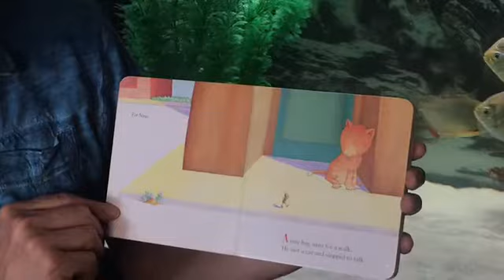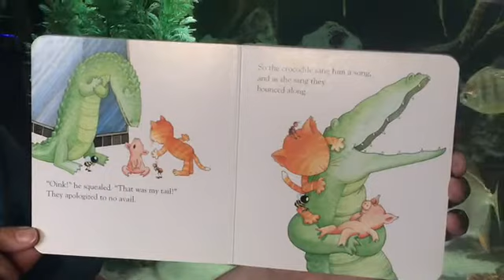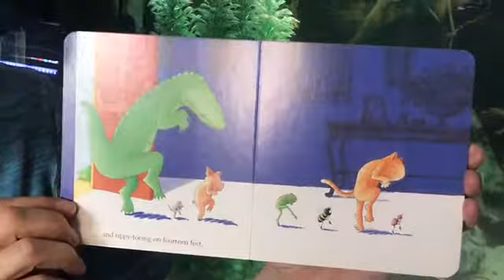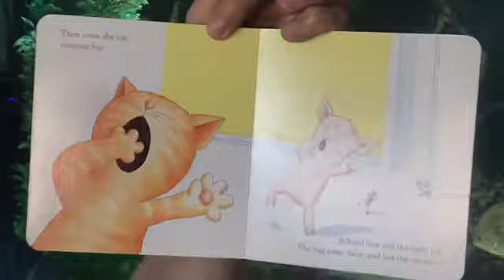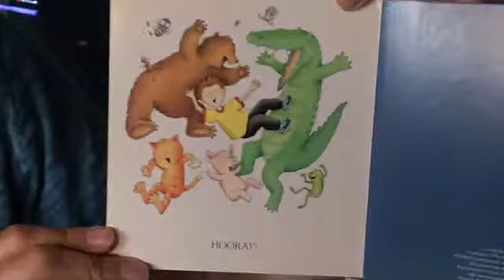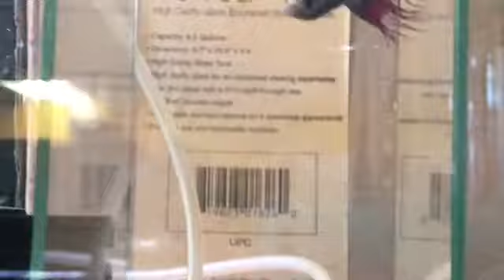Finaticsish Story Time Episode 10: Tumble Bumble, The Ants Go Marching, Bettas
Finatics Tropical Fish Store presents:

Finatics Fish Story Time! -Episode 10: Tumble Bumble by Felicia Bond and The Ants Go  Marching song.  Fish Facts are all about Bettas today.

During this special story time your child can enjoy the wonders of fresh water creatures, a story, a song, and learn about a a new friend, and some fun facts about nature. Join us for our weekly Wednesday Finatics Fish Story Time read aloud and learning time online.